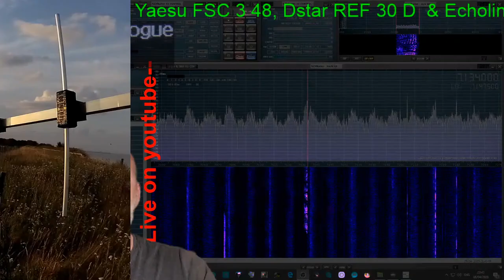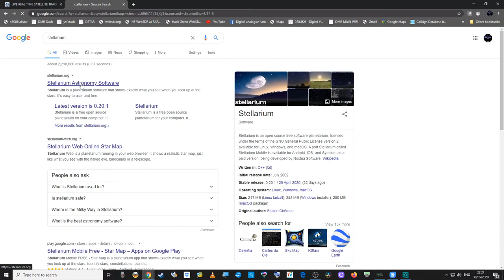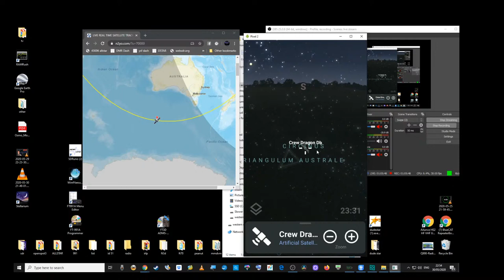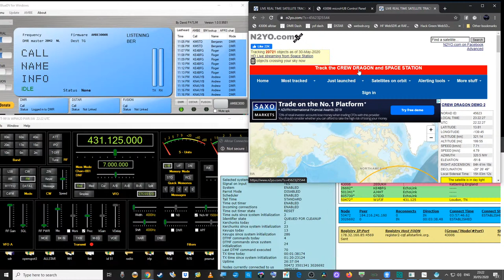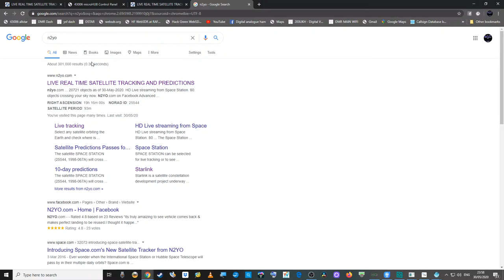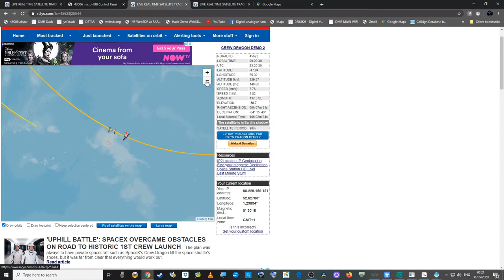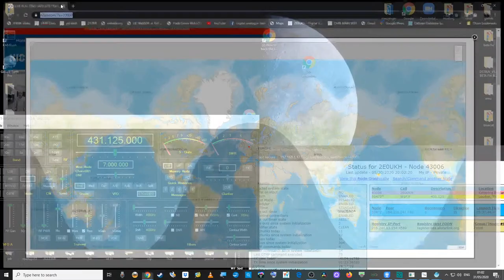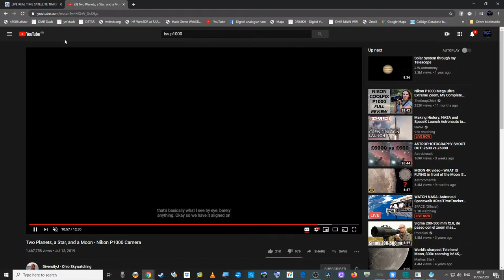How to track the space x crew dragon